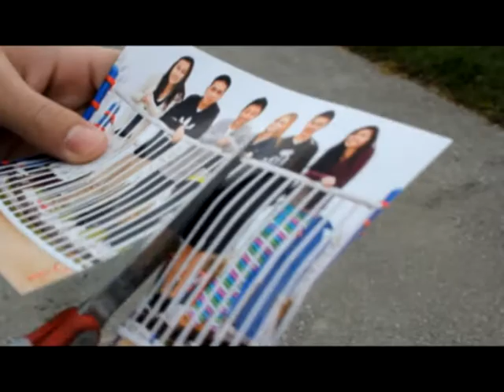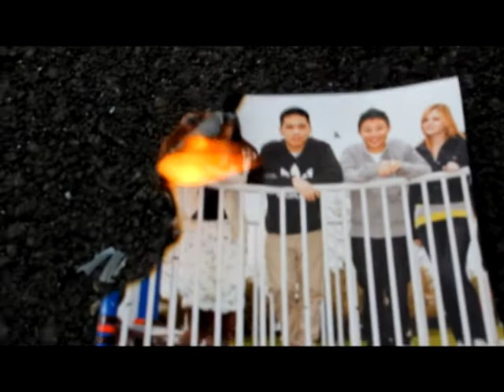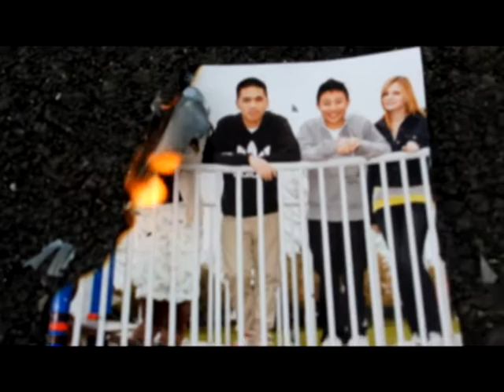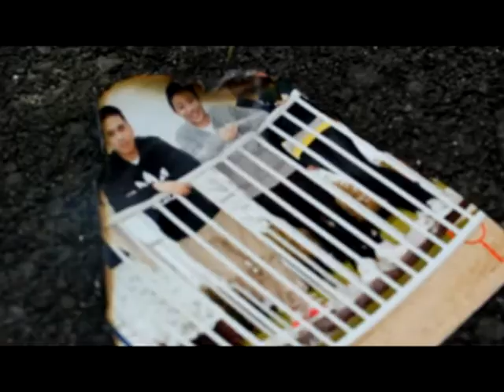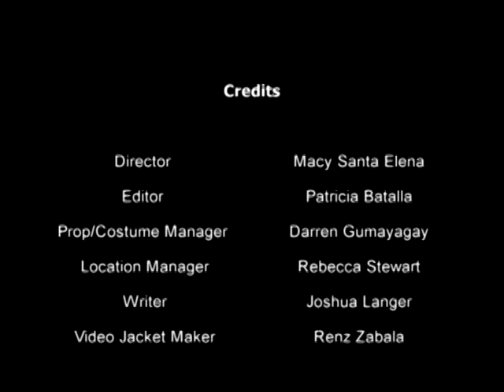Drama 10 Music Video